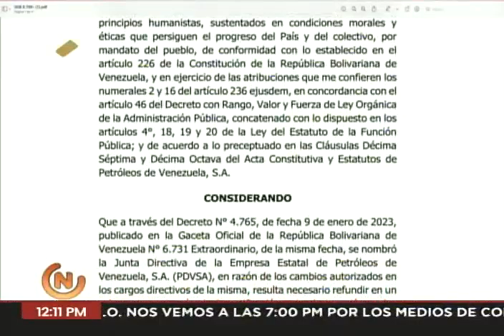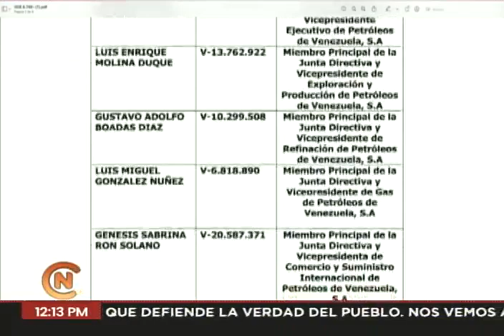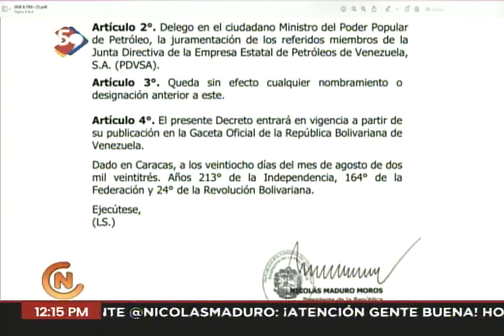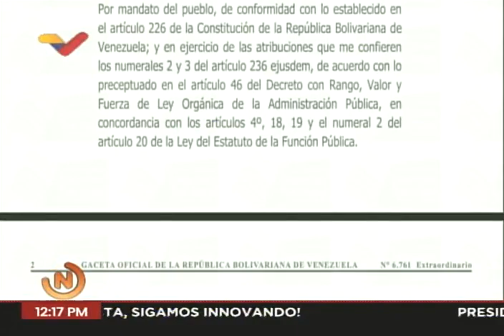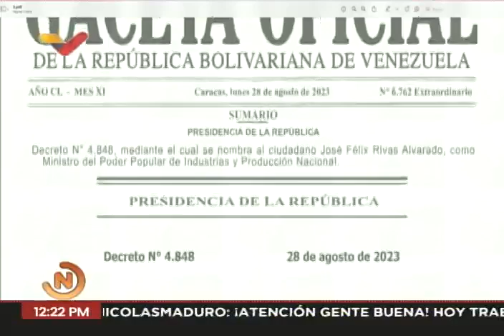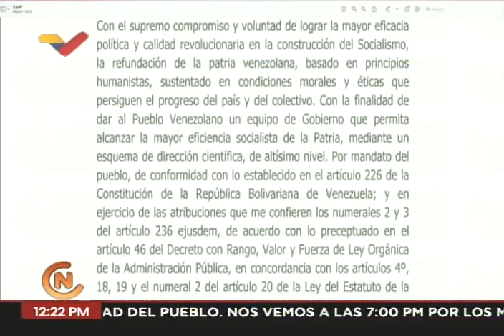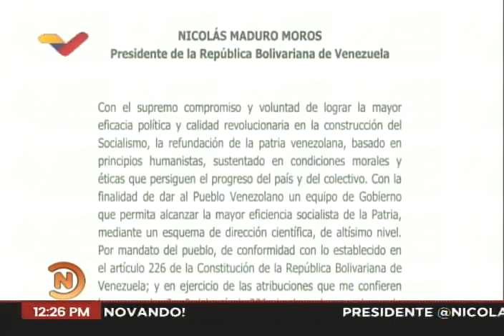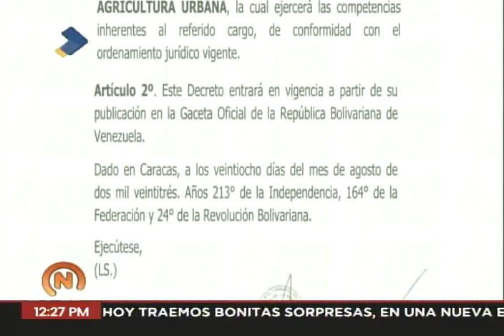Maduro nombra nuevos ministros de Industria, Comercio, Agricultura Urbana y Directiva de Pdvsa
El Presidente de Venezuela, Nicolás Maduro, anuncia este lunes 28 de agosto de 2023 a través de sus redes sociales y de la Gaceta Oficial, la actualización de la junta directiva de Pdvsa (Petróleos de Venezuela, S.A.) y el nombramiento de: Dheliz Álvarez como nueva ministra de Comercio Nacional, en sustitución del coronel Antonio Morales; José Félix Rivas Alvarado como Ministro del Poder Popular de Industrias y Producción Nacional; Jhoanna Gabriela Carrillo como nueva ministra de Agricultura Urbana. Reporte de VTV.

USDT o Bitcoin (BEP20): 0xef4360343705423a24119205eeb1de2a10fd23f4

USDT (TRC20): TQJB86JZjF5Kt1C7f322aax4iyD6x65UcV

Petros: PFfDUW3cj1WD7cUPYg9MK2EtgG5nUgVzuc